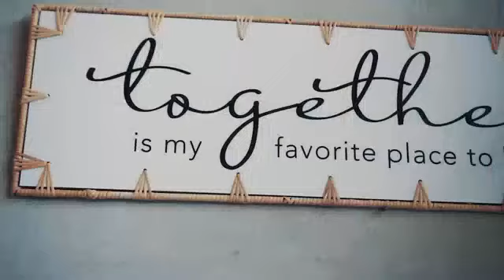Villa Ganding View Sinabung Mountain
Villa Ganding :

4 Kamar Tidur
6 Kamar Mandi
3 kamar mandi bilas kolam renang/out door

Kolam renang private, hanya untuk penyewa villa.
Tersedia :

-area BBQ
-dapur dan peralatan masak
-balkon/ deck view gunung sinabung utk dinner atau acara keluarga
-taman bunga
- TV android setiap kamar
- Air panas setiap kamar mandi kamar
- kettle pemanas air minum
- Wifi
- ruang tamu
- ruang keluarga
- ruang makan bersama
- dispenser air panas
- jungle track (on progress)
- bon fire
- mini bar dan coffe shop
- kolam renang anak dan dewasa (private)
- sabun mandi dan dental kit 10pcs
- handuk 10 pcs
- lapangan parkir luas
- jarak tempuh dari kota berastagi 15 menit
-Jacuzi dikolam renang
- spot poto yang indah

Soft Opening  Bulan Juni 2022 Disc 20% Bulan Juli 10% mulai bulan Agustus 2022 Harga sudah Normal ya silahkan reservasi mumpung masih ada discountnya. untuk liburan keluarga Terbaik anda.
- Harga weekday. Rp 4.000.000 mjd Rp. 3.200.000
- Harga weekend Rp. 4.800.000 mjd  Rp 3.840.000

Lokasi villa Ganding berada di lahan seluas 1 hektar,  bukan komplek perumahan. Dari tugu kol berastagi, belok kanan ke jln udara (sekitar 8Km, lebih kurang 15menit).

Villa berada di jalan besar, tdk ada masuk2 ke jalan kecil atau sempit.

 Villa Ganding
Jl simpang empat, sebelum simpang desa beganding
kecamatan simpang empat
kabupaten karo
sumatera utara

Reservasi & informasi
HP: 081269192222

Kami juga Menyediakan Paket poto Prewedding,location Photoshoot prewedding hubungi segera 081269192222